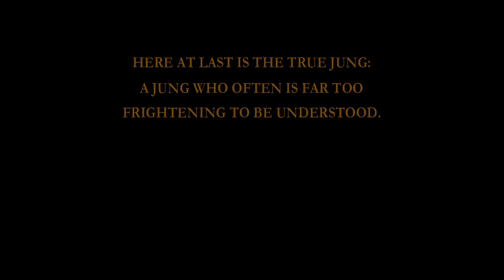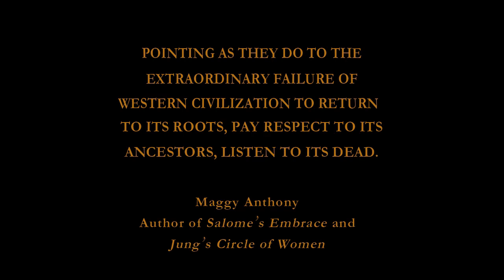CATAFALQUE: An Introduction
A two-minute introduction to the new book "CATAFALQUE: Carl Jung and the End of Humanity", by Peter Kingsley

This is a brief extract from the full-length film "Spirit of the Depths"

For more information about the book, and Peter Kingsley's work,